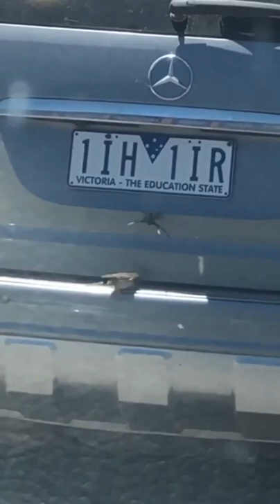Bird vs Spider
Who you got? BCM Licence ID: 1FKE5AEP